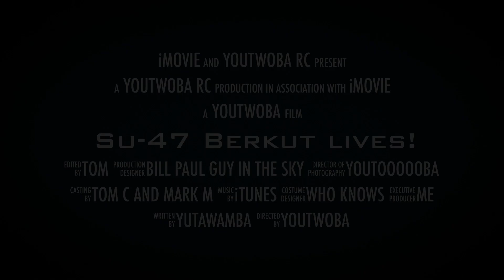Su-47 Berkut lives!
Hey guys what's up? I had enough time to squeeze out this short in iMovie, in between my other edits. I have not flown this in many years and I was very surprised to see it in the air again. After a minute of trimming she flew like the last time I flew her. Not a bad plane to fly at all once in the air. Comes in real nice.  Hope you enjoy the show.